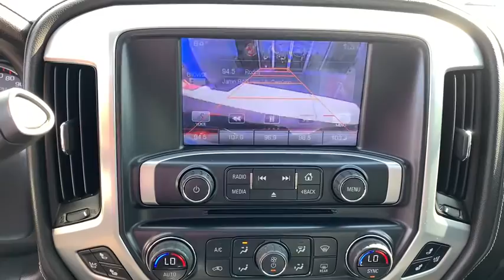2015 GMC Sierra_1500 Plymouth, Kingston, Carver, Bourne, Middleborough, MA TRK20190A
Used 2015 GMC Sierra_1500 available in Plymouth, Massachusetts at Tracy Chevrolet Cadillac. Servicing the Kingston, Carver, Bourne, Middleborough, MA area.

Preferred Equipment Group 4SA|SLT Preferred Package|SLT Crew Cab Value Package|Trailering Equipment|Rear Bumper Cornersteps|150 Amp Alternator|Auxiliary External Transmission Oil Cooler|Heavy-Duty Rear Locking Differential|Electronic Autotrac Transfer Case|Rear Wheelhouse Liners|Chrome Bodyside Moldings|6 Rectangular Chromed Tubular Assist Steps|Power Folding & Adjustable Heated Outside Mirrors|Chrome Mirror Caps|Chrome Door Handles|EZ Lift & Lower Tailgate|LED Cargo Box Lighting|Chrome Grille Surround|Front License Plate Kit|Rear step bumper|Auto-dimming door mirrors|Power door mirrors|Bumpers: chrome|Turn signal indicator mirrors|Bodyside moldings|Heated door mirrors|Deep-Tinted Glass|Front Full Feature Power Reclining Bucket Seats|Color-Keyed Carpeting w/Rubberized Vinyl Floor Mats|Floor Mounted Console|Auto-Dimming Inside Rear-View Mirror|Driver & Front Passenger Illuminated Vanity Mirrors|Power Adjustable Pedals|Ultrasonic Front & Rear Park Assist|4.2 Diagonal Color Display Driver Info Center|OnStar 6 Months Directions & Connections Plan|Rear Vision Camera w/Dynamic Guide Lines|OnStar w/4G LTE|Trip computer|Outside temperature display|Compass|Voltmeter|Auto-dimming Rear-View mirror|Telescoping steering wheel|Garage door transmitter: HomeLink|Tachometer|Front reading lights|Rear seat center armrest|Driver vanity mirror|Passenger vanity mirror|Driver door bin|Adjustable pedals|Illuminated entry|Overhead console|Rear reading lights|Tilt steering wheel|Electric Rear-Window Defogger|Dual-Zone Automatic Climate Control|Front dual zone A/C|Air Conditioning|Rear window defroster|Automatic temperature control|Power Windows w/Driver Express Up & Down|Power Sliding Rear Window|Remote Keyless Entry|Remote Vehicle Starter System|110-Volt AC Power Outlet|Power driver seat|Steering wheel mounted audio controls|Power steering|Memory seat|Power windows|Remote keyless entry|Radio: AM/FM Stereo w/8 Diagonal Color Touch Screen|Radio: AM/FM Stereo w/8 Diagonal Color Touch Nav.|Single Slot CD/MP3 Player|SiriusXM Satellite Radio|Steering Wheel Audio Controls|Bose Speaker System|Radio data system|Premium audio system: IntelliLink|AM/FM radio: SiriusXM|6 Speakers|CD player|Chrome Front Bumper|Chrome Rear Bumper|Dual front impact airbags|Overhead airbag|Dual front side impact airbags|Emergency communication system: OnStar Directions & Connections|Front anti-roll bar|Front wheel independent suspension|Occupant sensing airbag|ABS brakes|Low tire pressure warning|4-Wheel Disc Brakes|Manual Tilt Wheel Steering Column|Leather Wrapped Steering Wheel w/Cruise Controls|Heavy Duty Suspension|Leather Wrapped Heated Steering Wheel|Speed-sensing steering|Traction control|Universal Home Remote|Front Center Armrest w/Storage|Passenger door bin|Theft Deterrent System (Unauthorized Entry)|Security system|Panic alarm|Front Frame-Mounted Black Recovery Hooks|Rear 60/40 Folding Bench Seat (Folds Up)|10-Way Power Drivers Seat Adjuster|40/20/40 Front Split Bench Seat|Heated Driver & Front Passenger Seats|Heated & Cooled Front Bucket Seats|Leather Appointed Seat Trim|Split folding rear seat|Heated front seats|Power passenger seat|20 x 9 Polished Aluminum Wheels|Alloy wheels|Speed control|Power Sunroof|Variably intermittent wipers|Exterior Parking Camera Rear|Brake assist|Electronic Stability Control|Front Halogen Fog Lamps|Front fog lights|Fully automatic headlights|Delay-off headlights|3.08 Rear Axle Ratio|3.42 Rear Axle Ratio